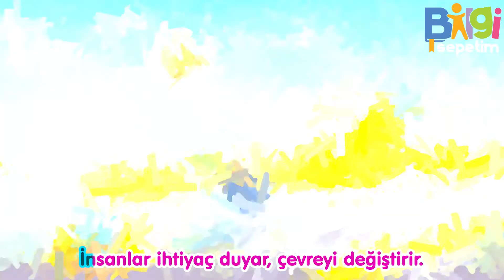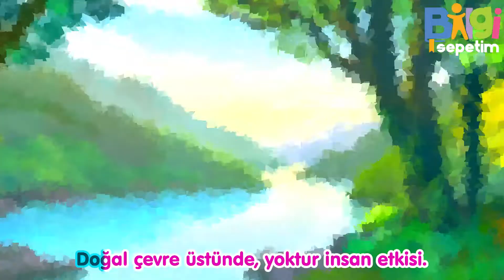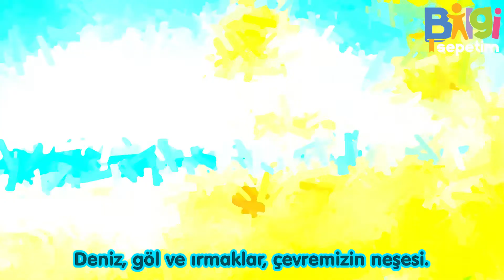CANLILAR DÜNYASINA YOLCULUK ÜNİTESİ 3.SINIF Rap Rap Fen Bilimleri "Canlı Cansız Varlıklar" şarkısı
rap rap fen, 3. sınıf, canlılar, cansız varlıklar, fen bilimleri, eğlenceli, akılda kalıcı, çocuk, dans, şarkı, klip, animasyon, çağdaş, eğitim, ilkokul, video klip, kareoke,